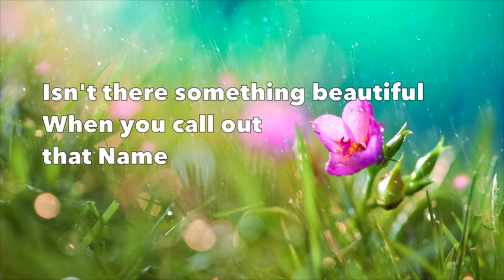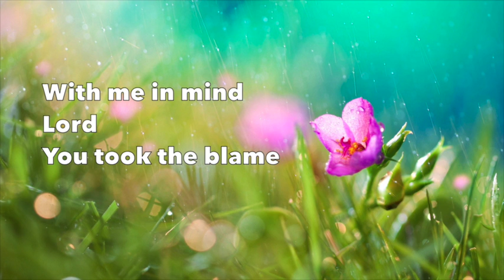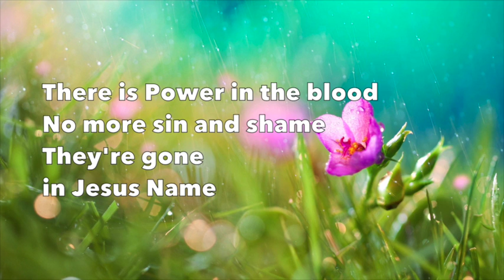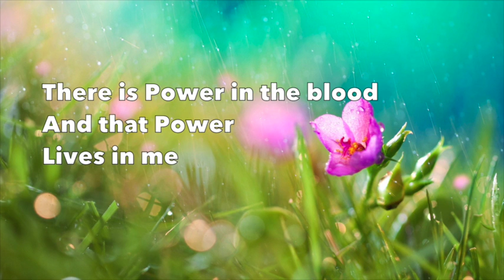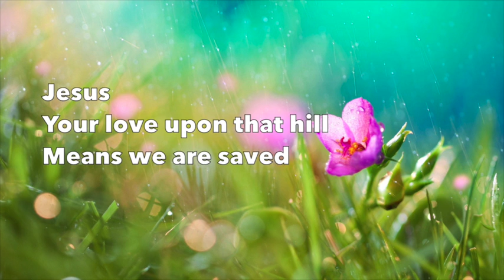Power In the Name/ There is Power(Live) - Paradise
Power In the Name/ There Is Power
by Paradise Live

Album “Adore”
From iTunes

Lyrics:

Isn't there something beautiful
When you call out that Name
Isn't there power amazing
When in unity we say
Jesus Your love upon that hill
Means we are saved
Jesus there is Power in Your Name

Majesty, Power and Love
Holiness, Peace from above
With me in mind
Lord You took the blame

Sin and shame
They're gone in Jesus Name
There is power in the blood
And that power lives in me

No more sin and shame

Jesus Your love
Upon that hill means we are saved

Common Questions:
1. Can I have permission to use the video?

2.  Why are there ads (advertisements) in the video?